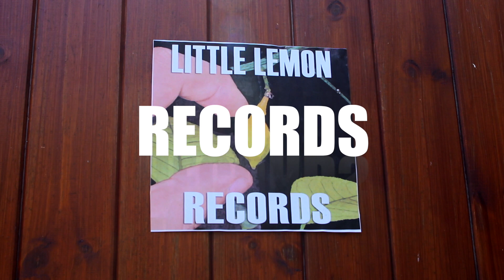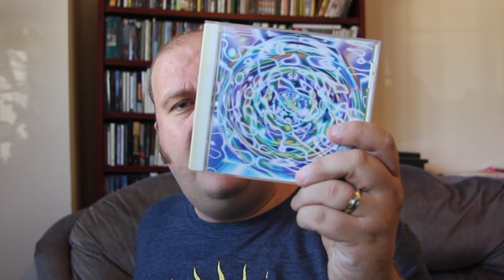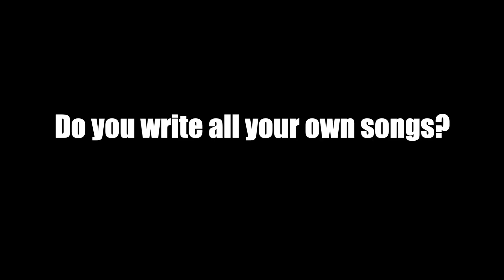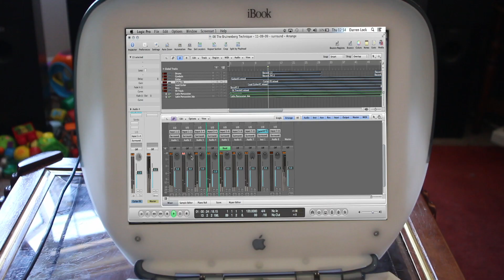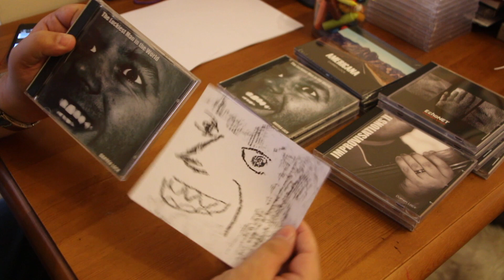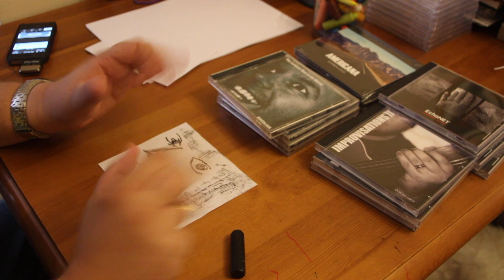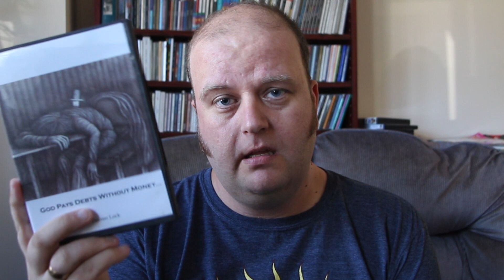Inside Little Lemon Records - The Documentary